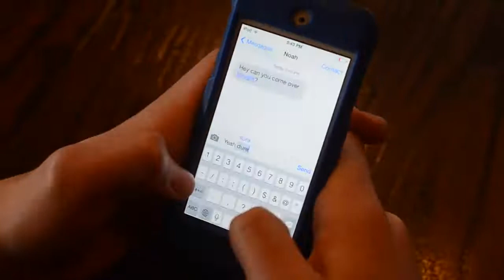Campaign Video for Class President